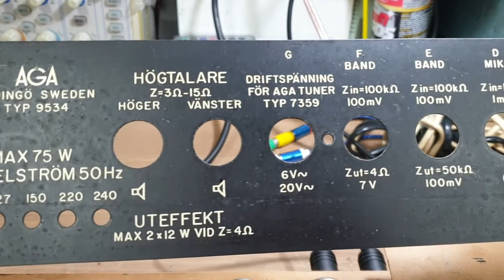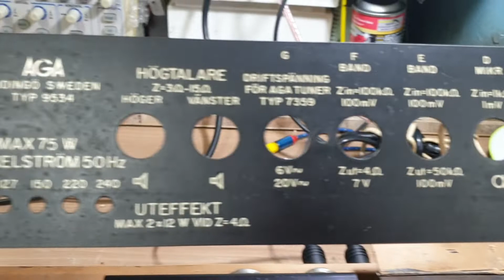AGA 9534 REPAIR 2